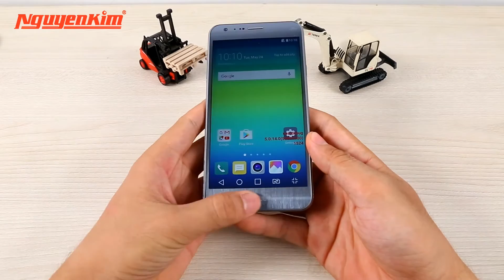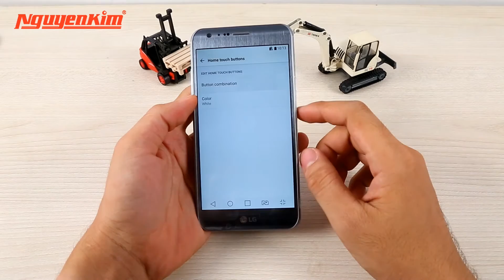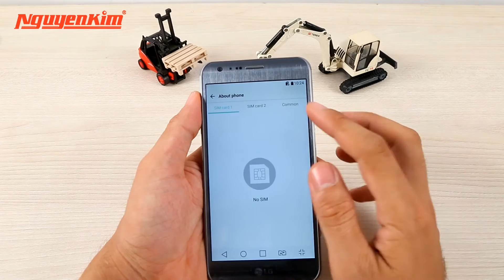Đánh giá điện thoại LG X Cam 2016 - Nguyễn Kim